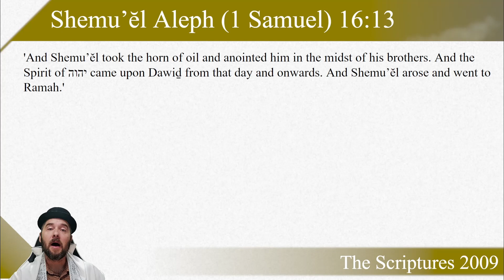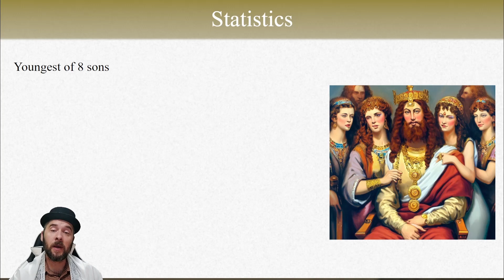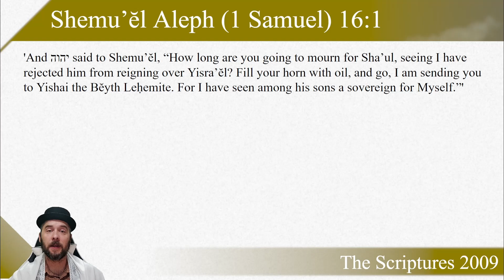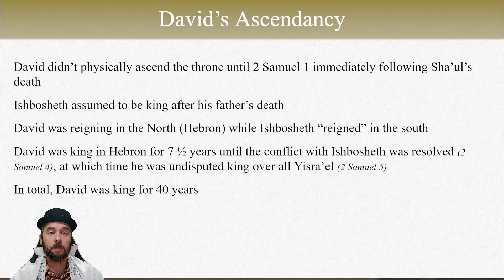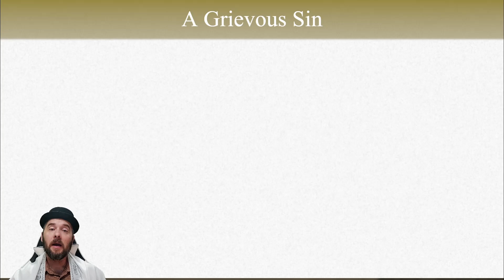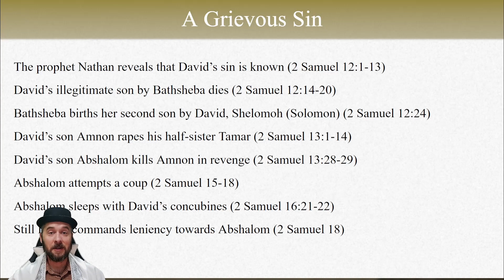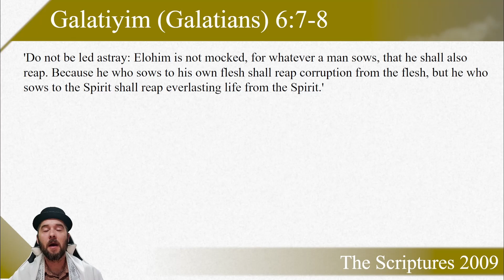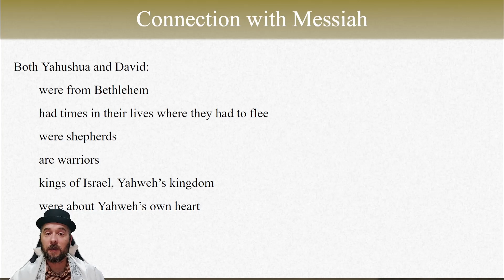King David - Scriptural Dossier - God Honest Truth Live Stream 07/14/2023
King David was the second king of the nation of Israel. He was selected by Yahweh Himself and is described as a man after Yahweh’s own heart. And although King David was a great man and still highly regarded, like the rest of us he also had flaws and made mistakes during his life. Join us in this teaching as we explore the life of King David and learn the truth: the God Honest Truth.

Video Chapters:
0:00 Countdown
 Start of service
 Hatikvah
 Sh'ma
 Announcements
 The Messiah Yahushua
 Tefilat Ha Talmidim
 Torah Service
 Torah Portion
 HafTarah Portion
 Brit Chadasha Portion
 Drash
Priestly Blessing

The information and content in this video is for documentary, educational, and entertainment purposes only.  Imitation or the use of any acts depicted in this video is solely AT YOUR OWN RISK. We (including YouTube, LBRY, Rumble, & BitChute) will not be held liable for any injury to yourself or damage that may occur resulting from attempting anything shown in any of our videos. We do not endorse any specific product and this video is not an attempt to sell you a good or service. These videos are free to watch and if anyone attempts to charge for this video notify us immediately. By viewing or flagging this video you are acknowledging the above.